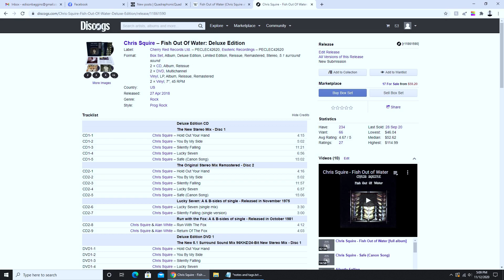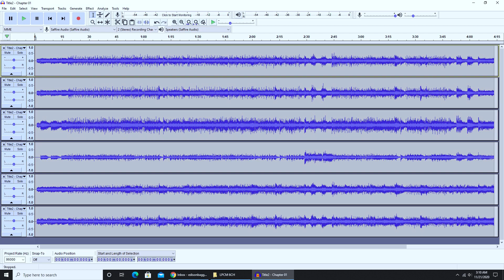Chris Squire (Yes) - Fish Out Of Water - Surround Album Review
A review of the newly minted stand-alone blu-ray release of Chris Squire's first solo album, Fish Out of Water. Recently mixed in to 5.1 surround sound by Jakko Jaksyzk, of King Crimson fame.
Fish Out Of Water features the playing of Bill Bruford, Mel Collins, Jimmy Hastings, and other prog rock greats.